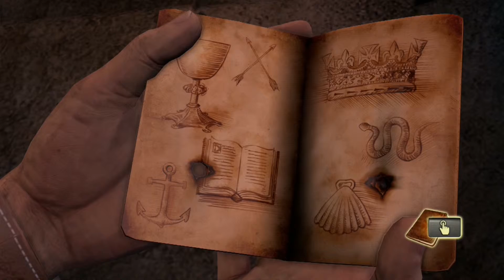Uncharted:[#011]Drake's Fortune (Drakes Schicksal)Remastered PS4 HD+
Ein 400 Jahre alter Hinweis im Sarg von Sir Francis Drake schickt einen Glücksritter unserer Zeit auf die Suche nach dem sagenumwobenen Schatz von El Dorado und führt zur Entdeckung einer vergessenen Insel mitten im Pazifik. Die Schatzsuche wird zu einem tödlichen Wettlauf, als Nathan Drake auf der Insel bruchlandet und von Söldnern gejagt wird. Zahlen- und ausrüstungsmäßig unterlegen müssen Drake und seine Gefährten ums Überleben kämpfen, während sie die auf der Insel verborgenen schrecklichen Geheimnisse lüften.